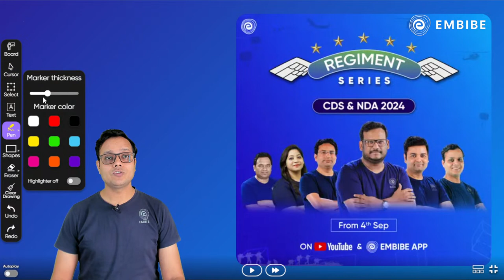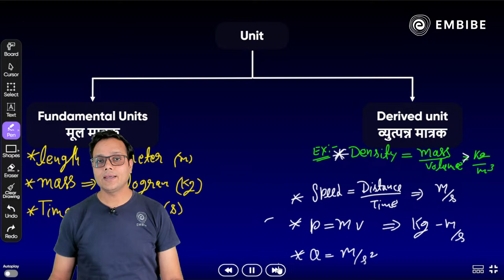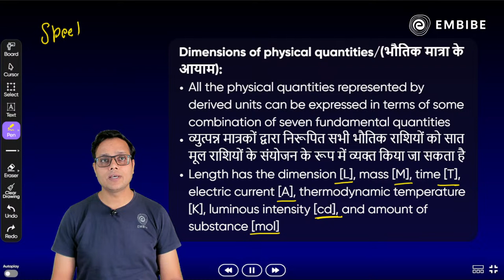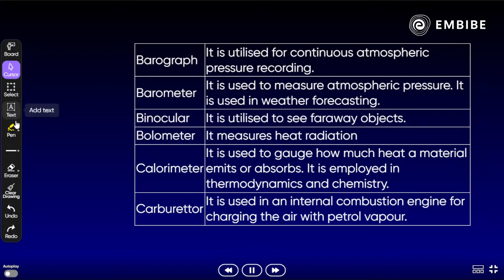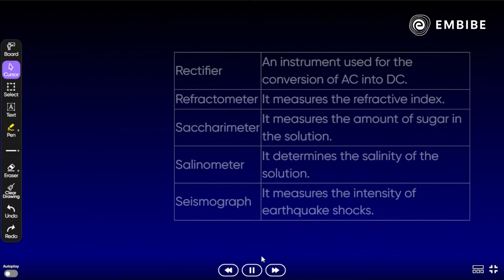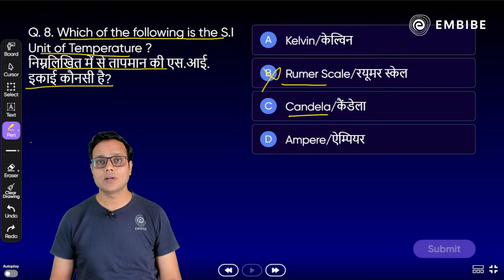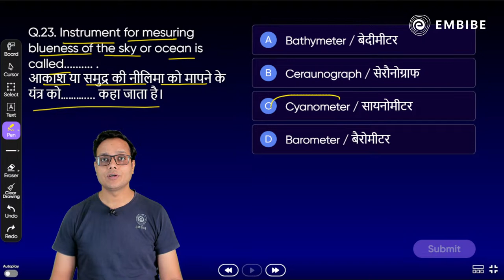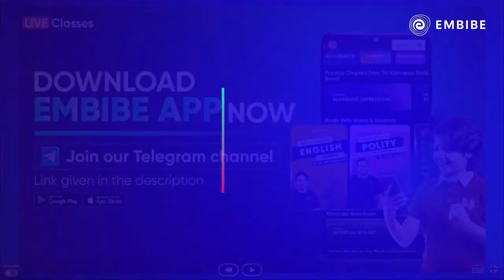CDS 1 2024 I Unit Dimension and Instrument I Science | REGIMENT SERIES I Embibe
In today's Science Regiment series session, Aashish Sir will discuss Units, Dimensions and Instruments and the most asked science questions for the upcoming CDS, and NDA examinations in 2024.

This session will help you in improving your Science preparation in order to achieve a high score in all competitive exams.